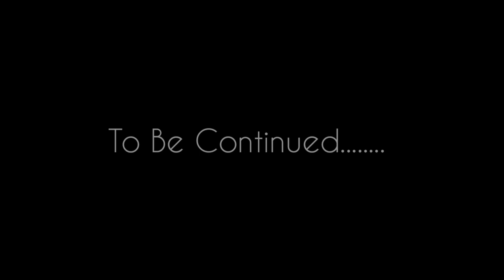This game is so creepy...! (No Rest) Walkthrough